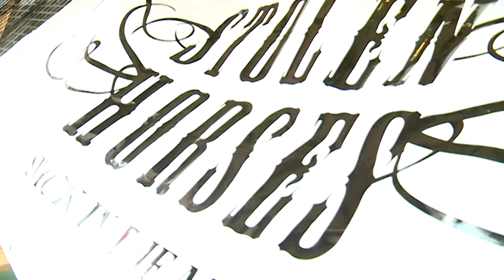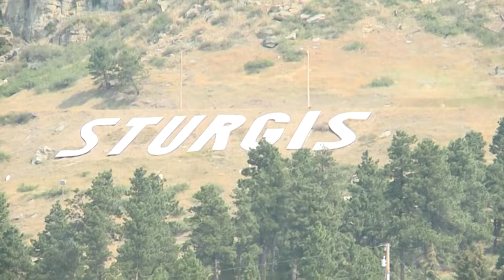Stolen Horses - My Summer Song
Sturgis, SD,  2017, Motorcycle Rally @ Iron Horse Saloon